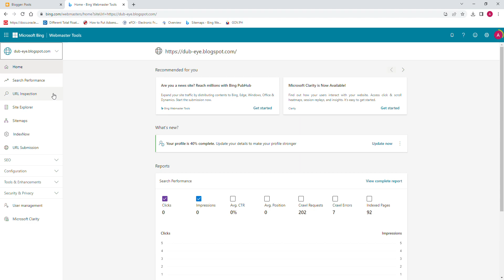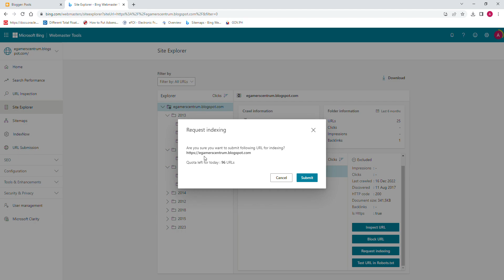How to Request Bing for Mass Indexing of your Blog